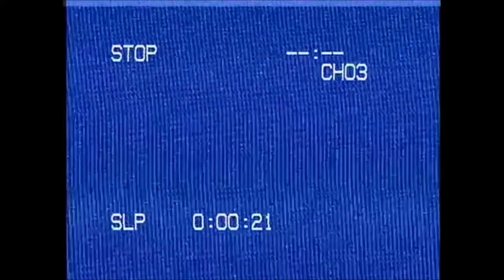Joey Janela's pool party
You're invited to the Bad Boy's pool party featuring Joey, Aria Blake and a case of beer.